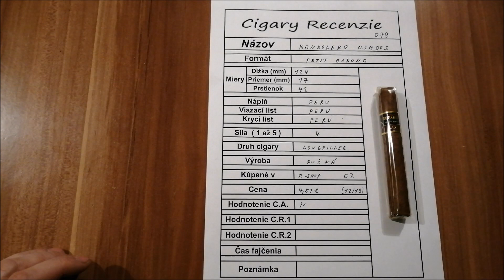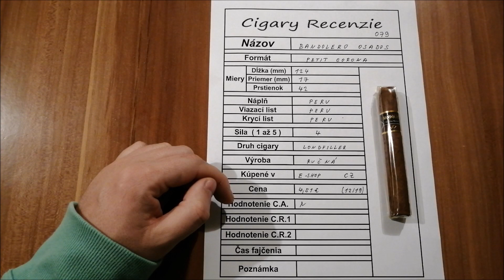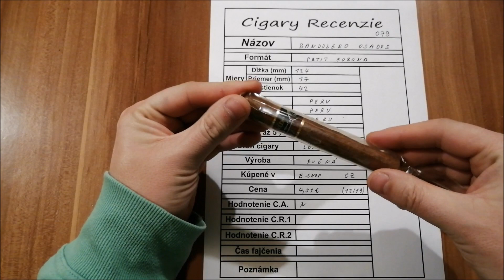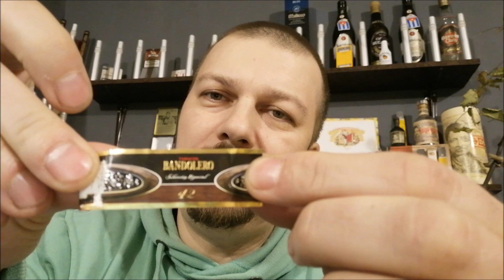079 Bandolero Osados